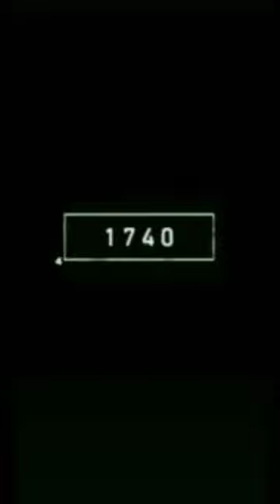Asian Elephant in 5000 Bce